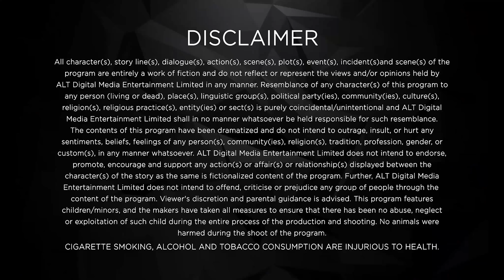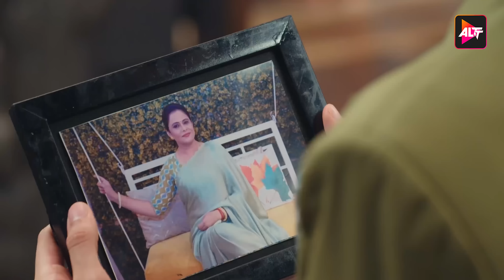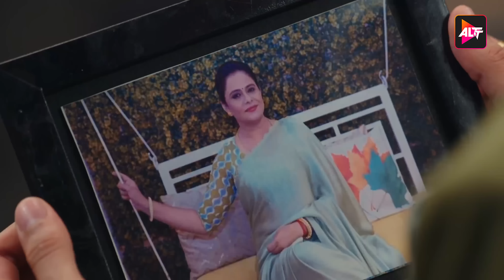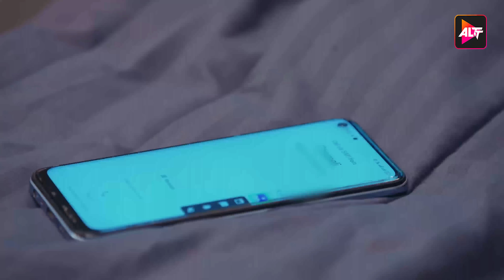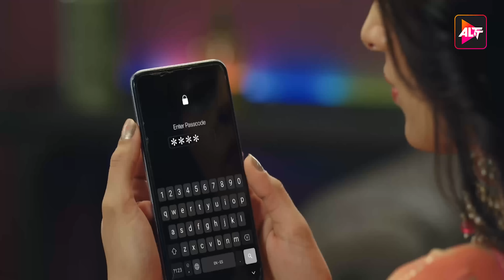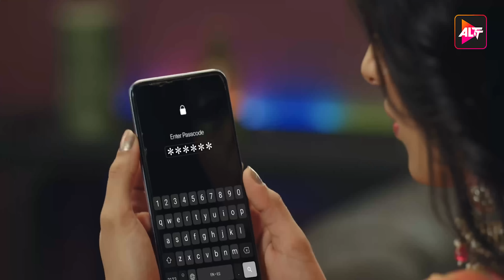Chaahenge Tumhe Itna Maha Ep-25 | New Maha Episode | Hindi TV Serial New Episodes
Watch the latest episodes of Chaahenge Tumhe Itnaa Hindi TV Serial from Shemaroo

One of the most popular Hindi TV Serials of all time

Watch New Episodes of Hindi TV Serial on ALTT YouTube Channel